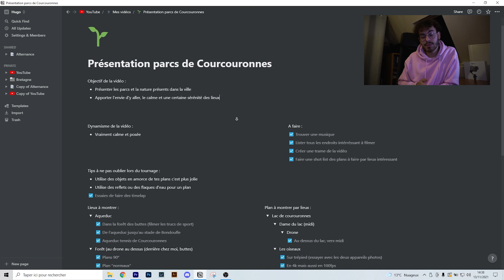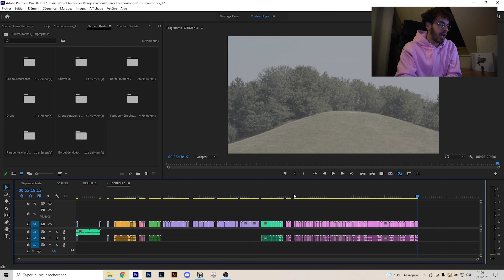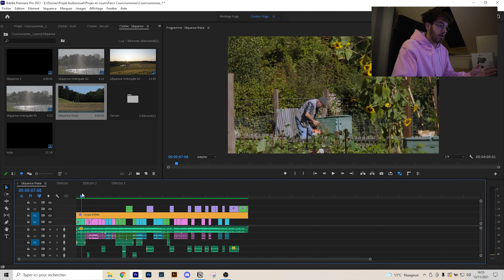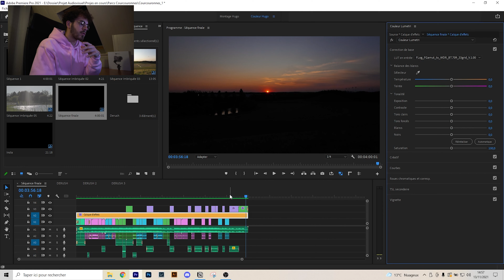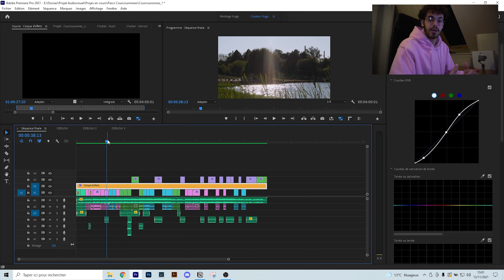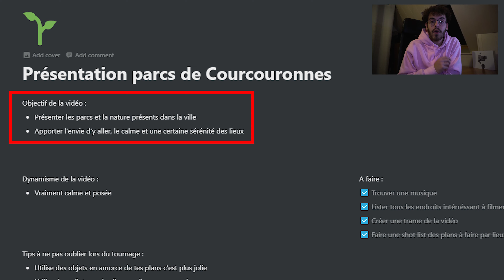Voilà COMMENT J'ai CRÉER Cette Vidéo ! [ Making OFF Courcouronnes in 4K ]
🎧 Artlist, le site où je prends mes musiques et mon sound design (2 mois gratuits avec ce lien)

📑 Tu veux aller plus loin ? Rejoins ma newsletter pour recevoir mes emails hebdomadaires

▬▬▬▬▬ Mon matériel 🎥 ▬▬▬▬▬

Grâce à ça je peux continuer à faire des vidéos alors n'hésite pas !

Ma Caméra : Sony A6400

Mes Objectifs :

- Sony 18-105mm F.4
- Sony 200-600mm
- Sigma 30mm F 1.4

Mon Stabilisateur : DJI RSC 2

Mon Drone : DJI Mavic Mini 2

Mon Ordinateur Portable

Ma machine de montage vidéo

Mon écran 27 pouces

Mes enceintes

Mon Micro Sony

Mon Kit Micro Cravate Hollyland

Mon Trépied

Mon sac

Ma caméra 360

Mes lampes Ulanzi

Mes lights :
Neweer 320W
Godow 60W

Le trépied de la lampe

La softbox
▬▬▬▬▬ Sommaire 🎬 ▬▬▬▬▬

0:00 - Intro
0:55 - L'idée
2:10 - Pré-production
3:29 - Tournage
6:07 - Montage
10:52 - Tips

▬▬▬▬▬ Musique  ▬▬▬▬▬

- Naghawo

évry-courcouronnes